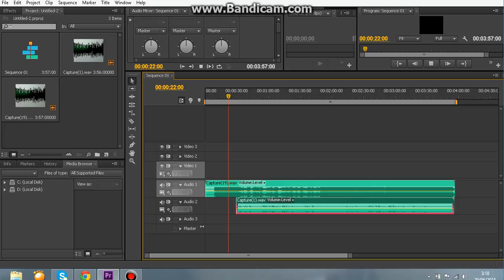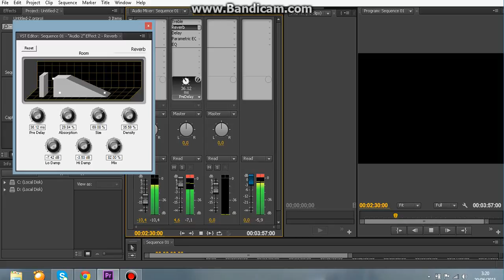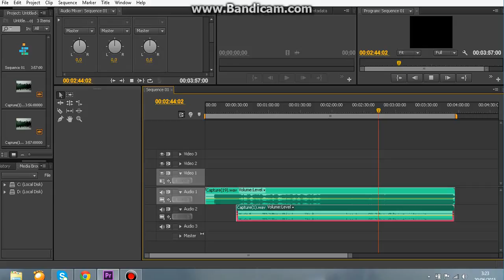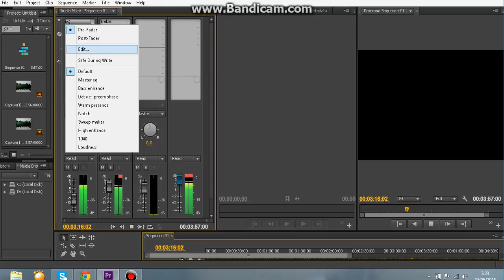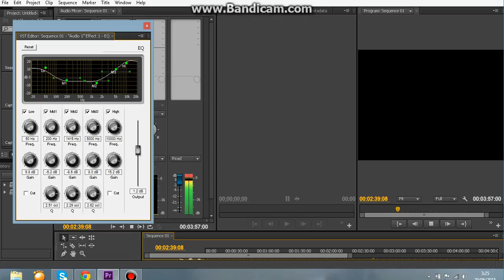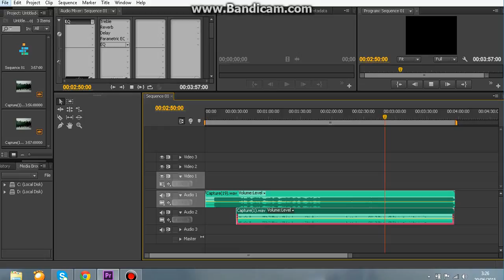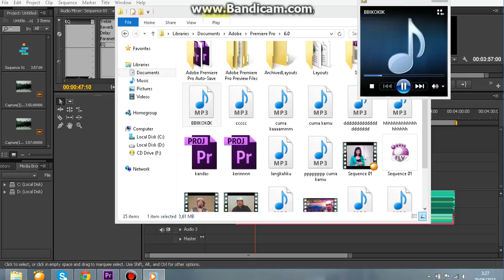BELAJAR EDIT AUDIO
belajar edit audio pakek adobe premiere